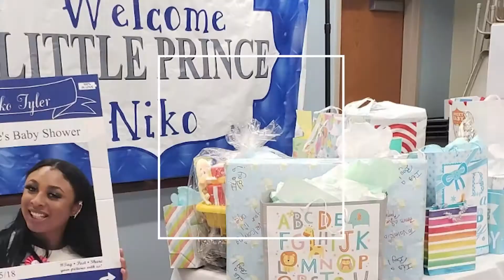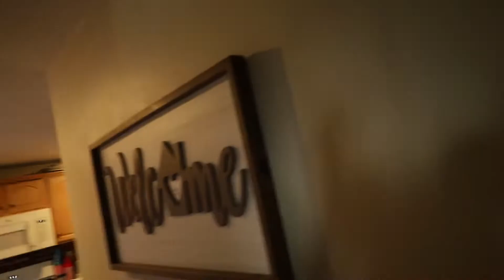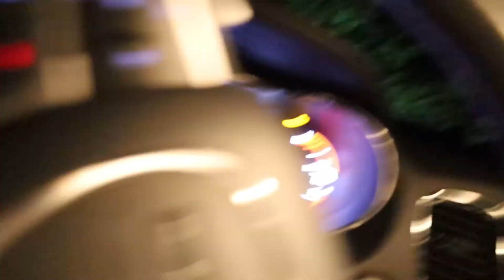BACKYARD FAMILY MOVIE NIGHT!!! FUN! FOOD! FAMILY!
Hey guys! Single mom, Lance here! Please join Burger and I as we go to Nana TT and Nana 'Nita's house for a backyard movie theatre experience featuring more friends and family!